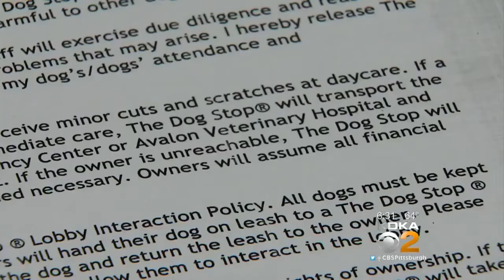Dog Owner Says Paid Surgery Bill Isn't Enough After Pet Breaks Its Leg At Day Care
A dog comes home from a doggy day care with a broken leg, and no one can explain what happened. The owner of the day care paid the surgery bill, but the dog's owner says that's not enough; KDKA's Lynne Hayes-Freeland reports.